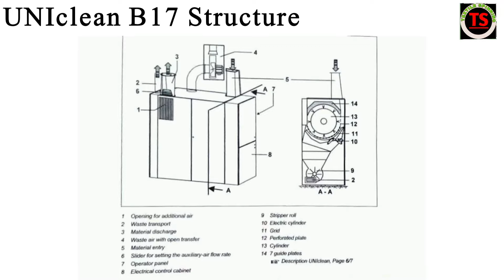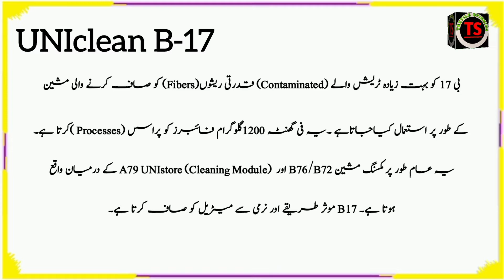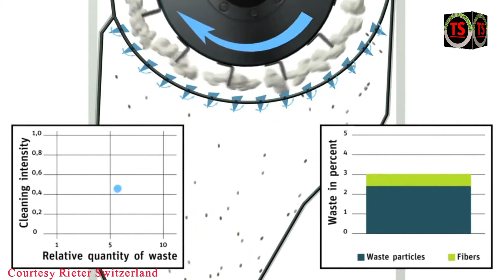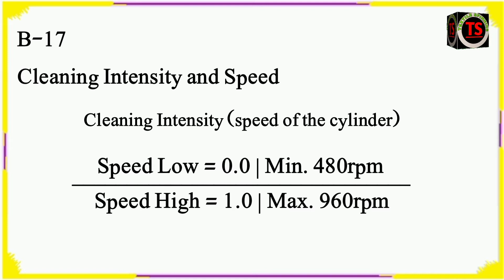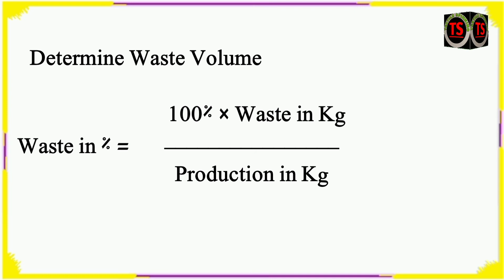how uniclean b17 machine work in textile spinning mill blow room | Rieter uniclean b17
how uniclean b17 machine work in textile spinning mill blow room |
fine cleaning zone of blow room line |
Rieter uniclean b17 |
Rieter Pre-cleaner uniclean b17 |
uniclean b17 |
Rieter Blow room line |
working principle of uniclean b17 |
maximum and minimum beater speed uniclean b17 |
waste % formula |
textile spinning |
video for textile spinning students |
textile spinning mill blow room |
spinning Industry blow room |
shabbir Ahmed Chaudhary